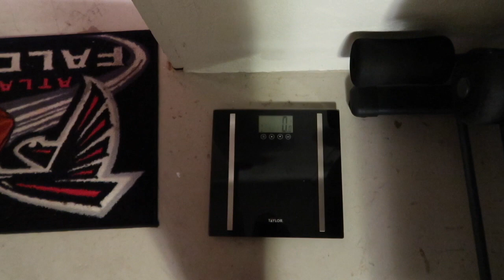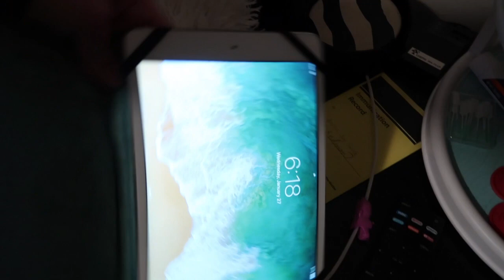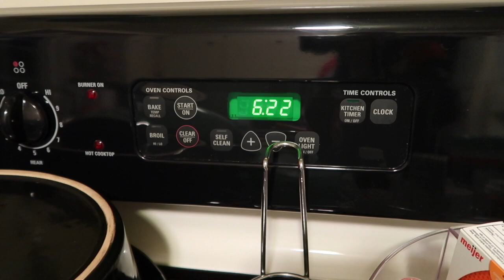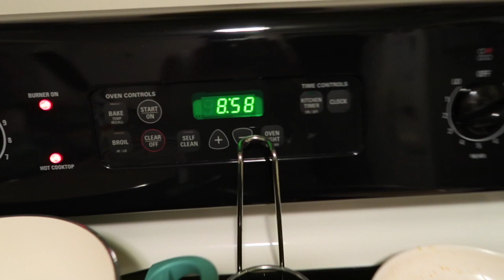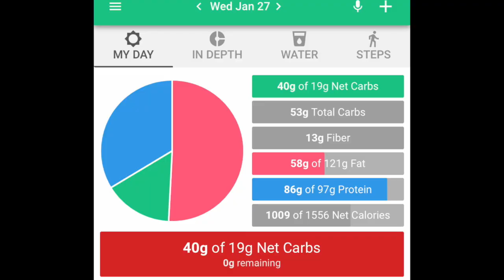WHAT I EAT IN A DAY ON KETO TO LOSE WEIGHT: 1/27/21 | Angie's Life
Hey guys! This is just a video showing you what I ate KETO on this day! All of my KETO What I Eat In A Day videos are together in a playlist so they’re easy to find! If you are trying to watch what you eat THIS is a great way to actually SEE what you REALLY ate!! Love and hugs from my little family to you!!! XoXoXo

👗Poshmark: alehman357

💪🏼MyFitnessPal alehman357